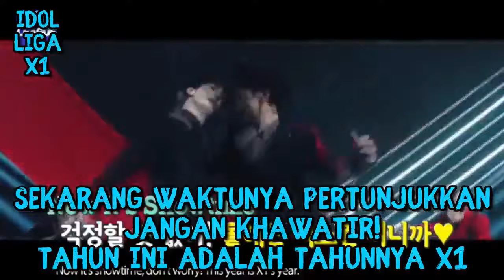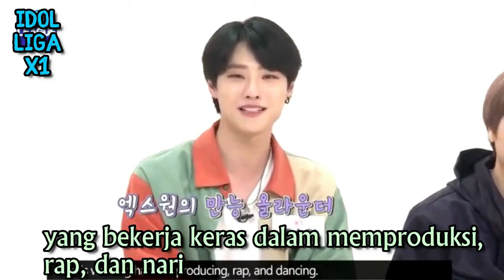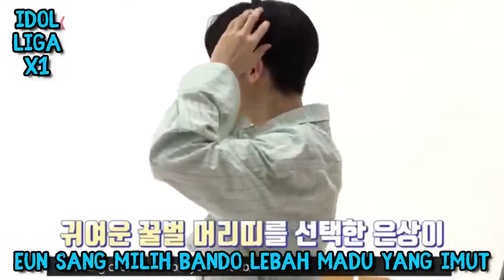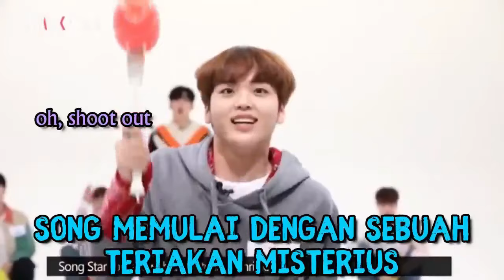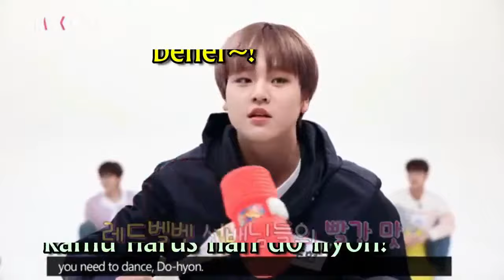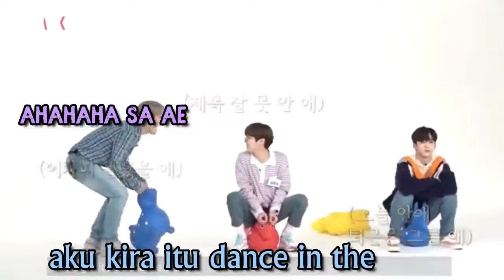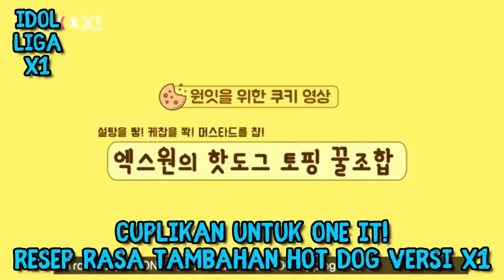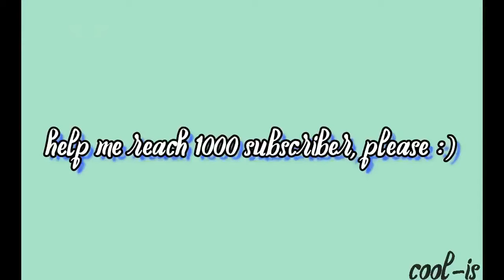Idol League X1 Indo Subtitle Full